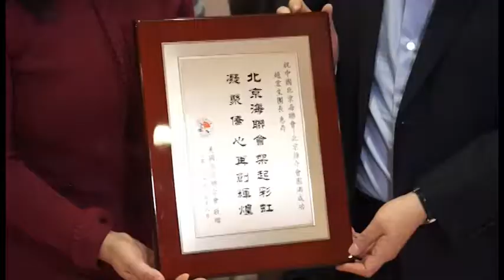中国北京海联会 美国推介会【美国北京联合会】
中国北京海联会 美国推介会